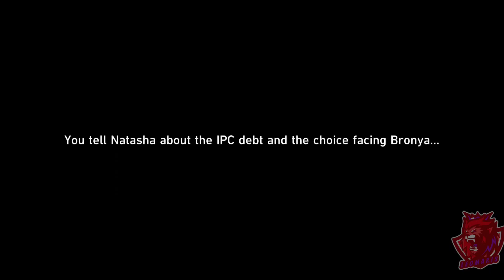Honkai: Star Rail- Episode 73: Future Market Full playthrough